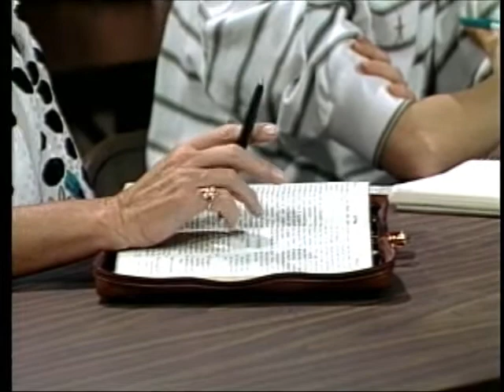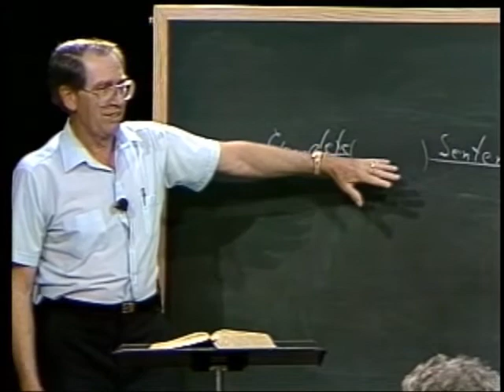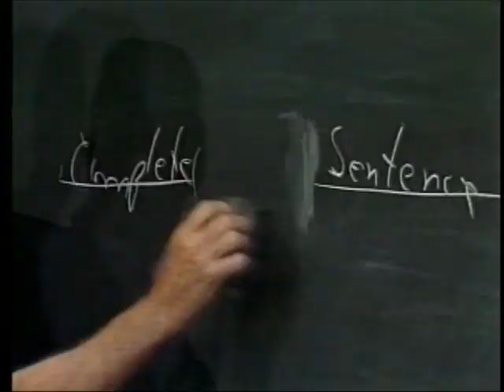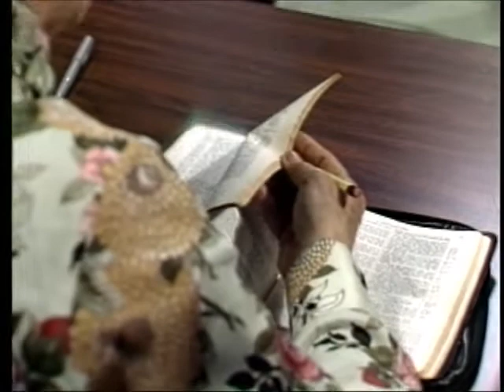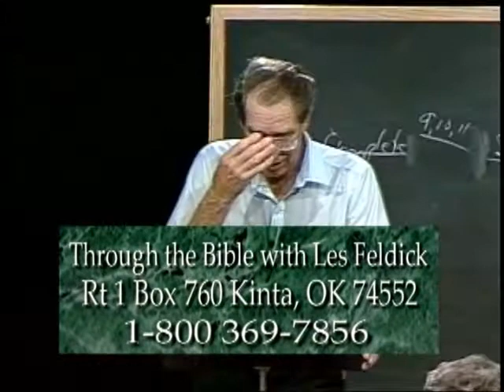3 1 2 Through the Bible with Les Feldick Noah, "Security of the Believer": Genesis 7-8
Romans 8:35

"Who shall separate us from the love of Christ? Shall tribulation, or distress, or persecution, or famine, or nakedness, or peril, or sword?" Can any of those things take us out of that Ark of Safety, after we have truly believed in our heart for salvation that "Jesus died for our sins, was buried, and rose again?"

Romans 8:36

"As it is written, For thy sake we are killed all the day long; We are counted as sheep for the slaughter." Now we've been fortunate in America. We don't know what that is, but you know what I read the other night? There are more Christians being martyred right now in the world than in any other time in human history.

I couldn't believe it but somebody wrote that and I have to trust that they knew what they were talking about. There are so many areas of the world where life is cheap and religion, you see, is coming on so strongly and most religionists have absolutely no tolerance for a Christian. And so I tend to believe it. There are probably more people being martyred for their faith than at any time in human history in other areas of the world. We in America don't know. I hope it never comes. It certainly could. The setting is there and I think it could come a lot faster than most of us like to think. But as yet we fortunately don't know what it is to come under this kind of pressure.
UPDATED. Les Feldick Ministries, 30706 W. Lona Valley Rd., Kinta, OK 74552